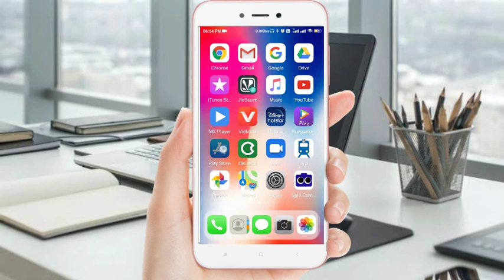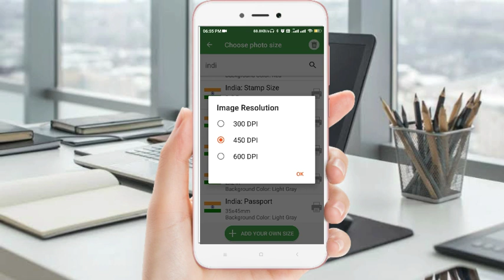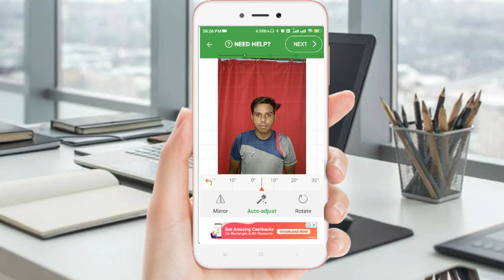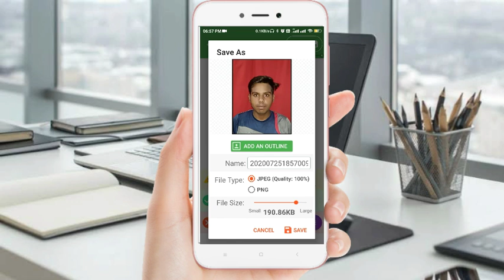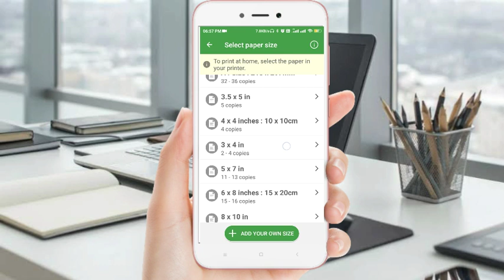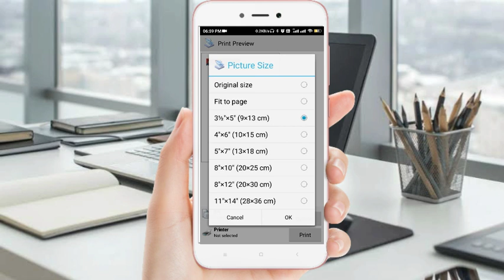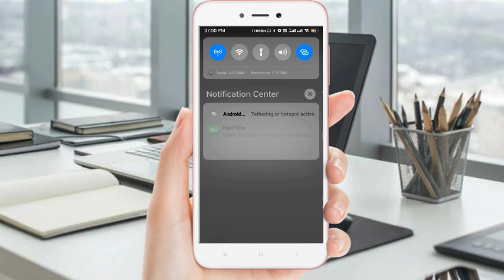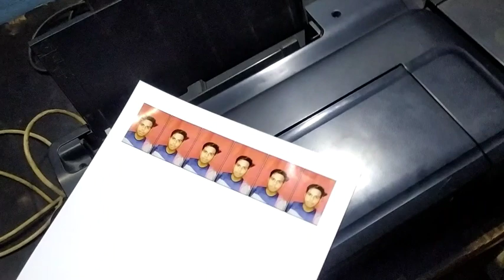Phone se passport size photo kaise banaye| how to print passport size photo by mobile |cyber society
Hello guys,
              aaj ki is video me mene apne phone se passport size photo ko Epson L130 se print karke bataya hai.
    friends printshare aap ek paid App hai, mobile se free me kaise print nikalta hai iske upar aap hamari latest video dekh sakte hain, link neeche related video me hai.
दोस्तों अगर आपको वीडियो पसंद आये तो like करना न भूलें |

My Gears:
2 male to 1 female 3.5mm cable (Y cable)
Male to female 3.5mm cable (2 Mtr)
Mic cum earphone